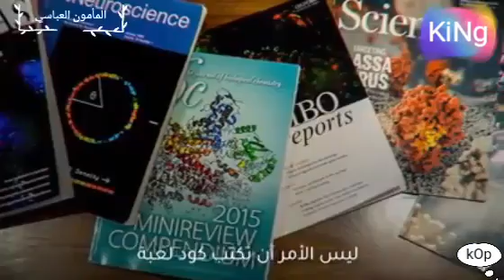ستيف جوبز القادم - اليزابيث هولمز ..! | Theranos - Steve Jobs - Ceo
خدعت كل أباطرة وادي السيلكون.. وأقنعتهم باستثمار أموالهم في شركتها الوهمية.. وباعت لهم منتجا أشبه بجهاز "الكفتة المصري" للكشف عن الأمراض!، كيف استطاعت إليزابيث هولمز خداع الجميع ولسنوات ؟  Theranos